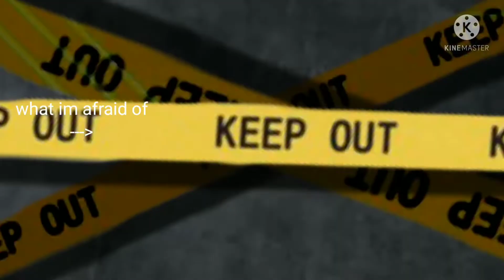||Oblivion||•Meme•||Ft. ElizåbethAftønYT||Flash warning?||Sui4id3?||